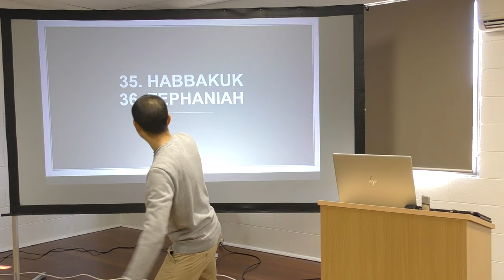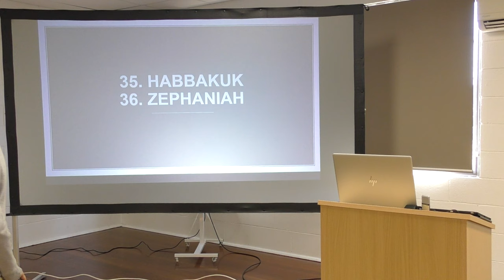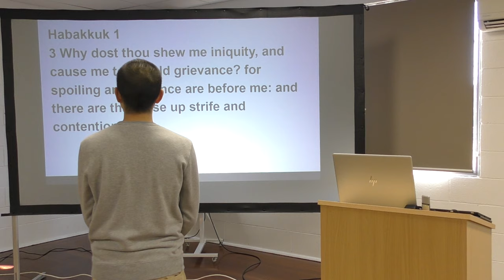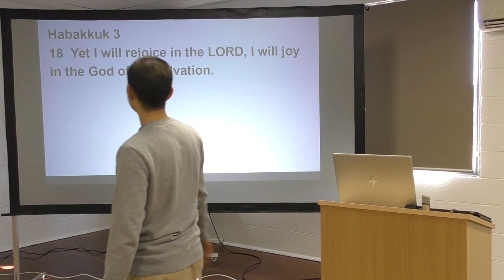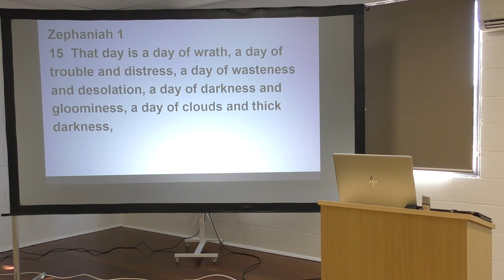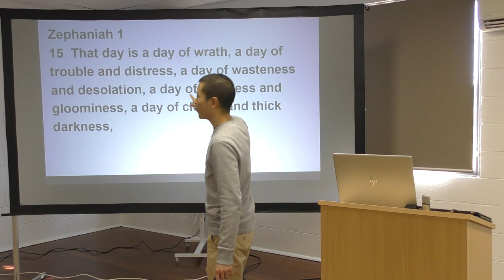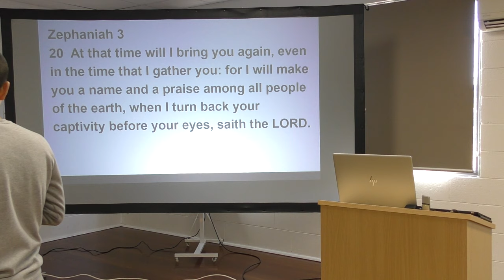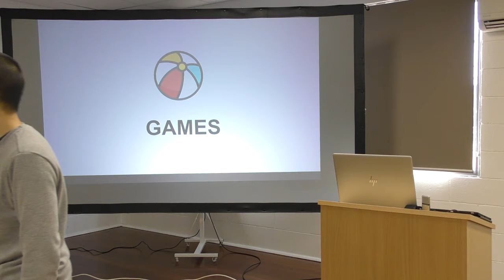Kids Bible Club WK29: HABBAKUK & ZEPHANIAH | Victor Tey (21-Jul-2019)